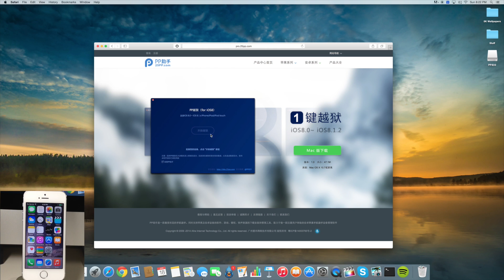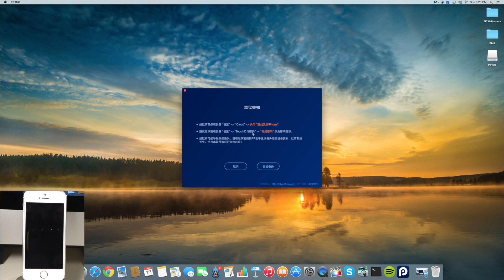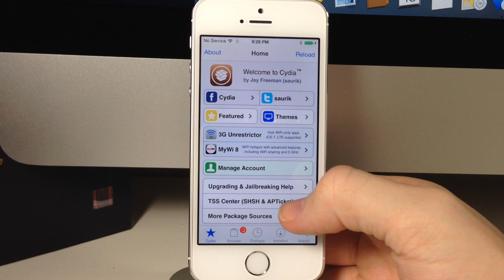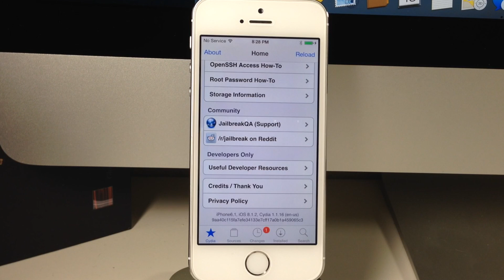How to Jailbreak iOS 8.1.2 on your iPhone or iPad on a Mac - iPhone Hacks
A group of Chinese hackers have released a new tool called PP Jailbreak to jailbreak iOS 8.1.2 on a Mac. So here’s a video on how to jailbreak your device running on iOS 8.1.2 using the PP jailbreak.